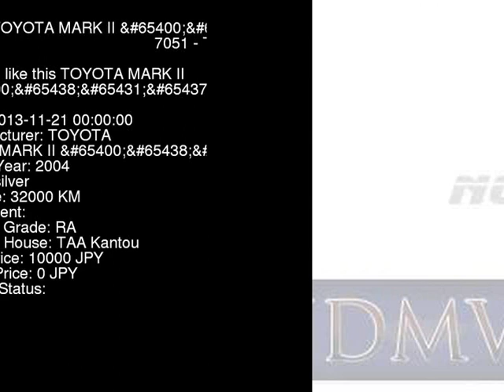2004 TOYOTA MARK II 35thANVP GX110 - Japanese Used Car For Sale Japan Auction Import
2004 TOYOTA MARK II 35thANVP GX110 - Japanese Used Car For Sale Japan Auction Import GX110,TOYOTA,MARK_II,35thANVP,TAA Kantou,jdmvip,vip,jdm,cars,japan,jdmvip.com,japanesecars,usedcars Japanese Used JDM Car For Sale At Auction in Japan for Import